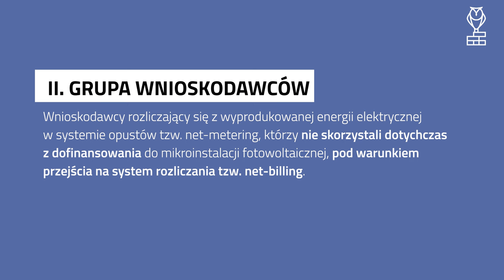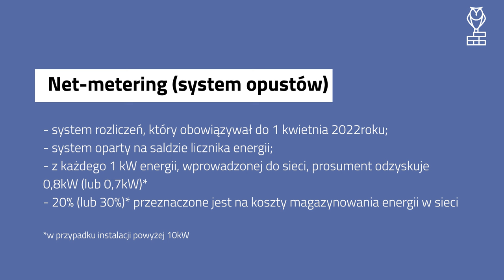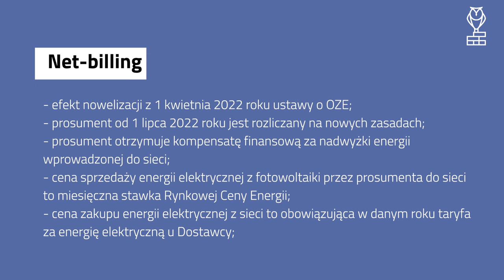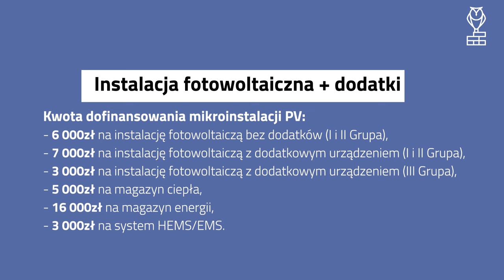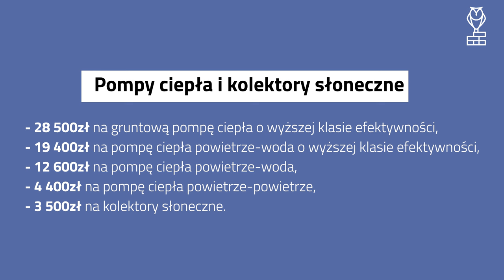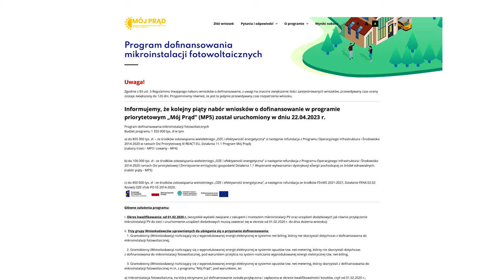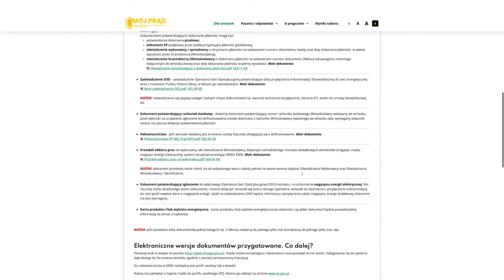#57 Program Mój Prąd 5.0 - poznaj szczegóły i dowiedz się jak skorzystać prosto od Eksperta ds. OZE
Czy chciałbyś dołączyć do rosnącej rzeszy ludzi, którzy decydują się na korzystanie z odnawialnych źródeł energii, aby zmniejszyć swoje rachunki za prąd i zacząć żyć bardziej ekologicznie? Jeśli tak, mamy dla Ciebie coś wyjątkowego! Prezentujemy fascynujący wywiad z Aleksandrą Kozieł z firmy Heliospower, doradczynią do spraw OZE, który z pewnością rozwieje Twoje wątpliwości dotyczące fotowoltaiki.

W najnowszym odcinku Ambasady Budownictwa TV, eksperci rozmawiają o aktualnych trendach w fotowoltaice oraz o programie "Mój prąd" w wersji 5.0. Dowiesz się, dlaczego warto zainteresować się odnawialnymi źródłami energii, jakie korzyści mogą one przynieść Tobie i Twojemu domowi, oraz jak można skorzystać z dofinansowania oferowanego przez rząd w ramach programu "Mój prąd".

W wywiadzie Aleksandra Kozieł zdradza, na jakie korzyści finansowe można liczyć, decydując się na instalację fotowoltaiczną. Odkryjesz, jak w praktyczny sposób zrealizować swoją inwestycję w fotowoltaikę, zaczynając od wyboru firmy, poprzez zgłaszanie wniosków o dofinansowanie, aż po montaż instalacji fotowoltaicznej w Twoim domu. Nie zostawiają żadnych pytań bez odpowiedzi, nawet takich jak: jak znaleźć wiarygodną firmę do montażu systemu fotowoltaicznego czy jakie są pierwsze kroki, aby zacząć korzystać z programu "Mój prąd"?

Wywiad dostarcza bogatej wiedzy, prezentuje realne przypadki oraz praktyczne wskazówki, które pomogą Ci zrozumieć, jak skorzystać z dofinansowania i zredukować koszty energii w Twoim domu, niezależnie od tego, czy budujesz nowy dom, czy chcesz zmodernizować istniejący. Znajdziesz tu wszystko, co musisz wiedzieć, aby podjąć świadomą decyzję i zacząć swoją przygodę z fotowoltaiką.

Nie przegap tej szansy, aby dowiedzieć się więcej o świecie odnawialnych źródeł energii i przekonać się, jak prosta może być zmiana na lepsze. Obejrzyj wywiad i dowiedz się, jak zielona energia może pracować na Twoją korzyść.

ROZDZIAŁY:
00:00 Wstęp
00:53 Obecna popularność fotowoltaiki
01:43 Co wpływa na popularność fotowoltaiki?
02:26 Czym różni się Program Mój Prąd 5.0
03:19 Kto może skorzystać z Programu Mój Prąd 5.0
05:03 Net-billing a net-metering
07:20 Jaka jest kwota dofinansowania i na co
09:26 Ile wyniesie wkład własny
10:43 Gdzie złożyć wniosek w Programie Mój Prąd 5.0
13:00 Czy jest ryzyko nieotrzymania dofinansowania
13:57 Jak wybrać firmę instalacyjną
14:59 Jak wygląda współpraca z firmą Heliospower
16:18 Kto najczęściej decyduje się na fotowoltaikę

A może jesteś Ekspertem i chcesz wziąć udział w filmie?